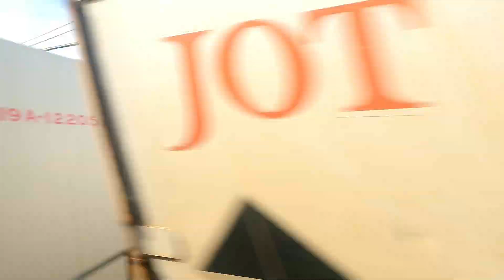豊橋駅から大府駅 2529F 313系 Y110編成 東海道本線 JR東海 車窓 （2024/07/27）